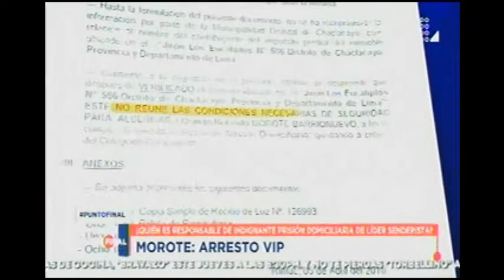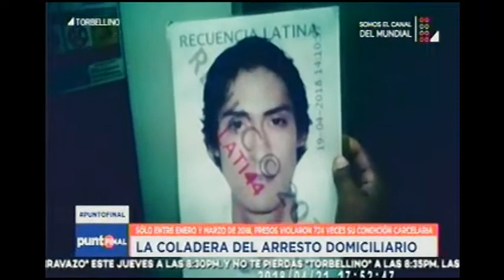FRECUENCIA LATINA PUNTO FINALLIBERACION SENDERISTA VIP